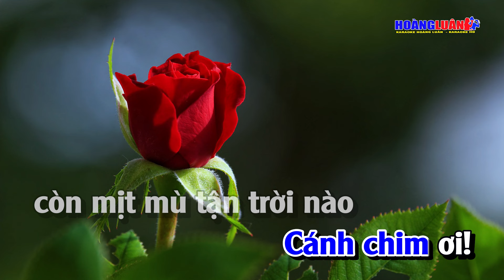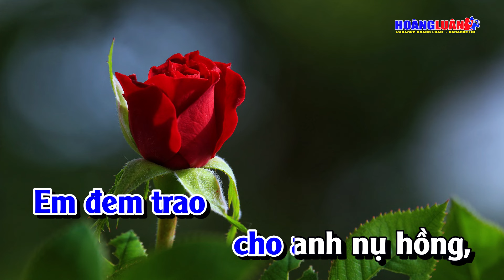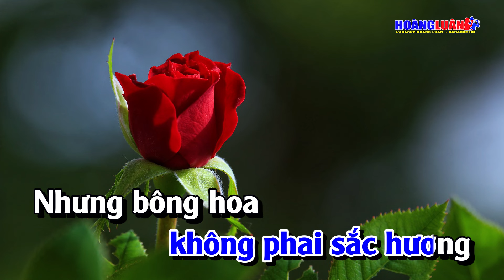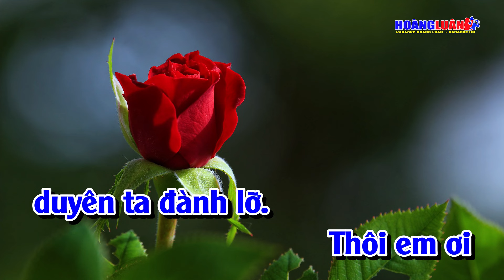Karaoke Nụ Hồng Mong Manh Tone Nam Nhạc Sống | Hoàng Luân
Bài Hát : Nụ Hồng Mong Manh
Tác Giả : Nhạc Hoa